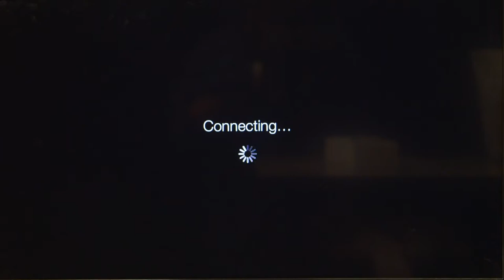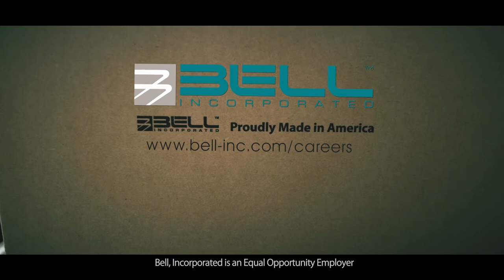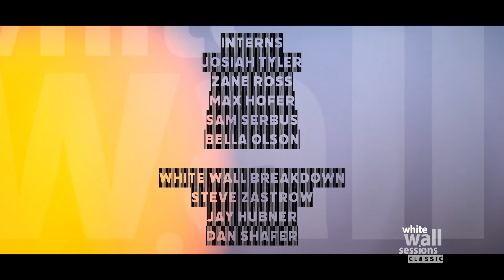WWSC S9 - E13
Tree Party  "Wrinkle Meat"
The Aircraft  "St. Paul"
Tin Can Gin  "Demon"
Luke LeBlanc  "Driving"

Original broadcast date January 29th, 2022